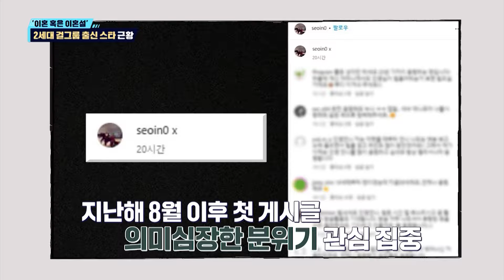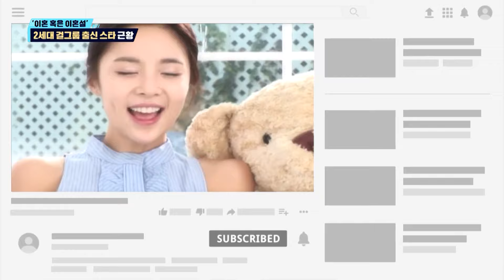[독특한 연예뉴스] 2세대 걸그룹 서인영-황정음, 이혼 관련 밝힌 근황은?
가장 많은 관심을 부른 키워드와 화제의 스타들 소식까지 연예가를 뜨겁게 달군 핫이슈를 '스타N이슈'에서 살펴봤다.

계속되는 파경 소식에 연예계가 뜨겁다.

가수 서인영이 결혼 1년 만에 이혼설의 중심에 서 충격을 주고 있다.

일부 언론은 서인영이 최근 남편과 이혼을 결심, 법원에 이혼 소송을 제기했다고 보도했다.

그녀의 이혼설은 이번이 두 번째다. 결혼 7개월 만인 지난해 9월 이미 한차례 '이혼설'이 전해졌었다.

5개월여 만에 또다시 '이혼 소송 중'이라는 보도가 나온 상황.

소속사 측은 일단 사생활이란 이유로 '드릴 말씀이 없다'며 말을 아꼈다.

하지만 서인영의 SNS는 그동안 올린 웨딩사진, 남편과 찍은 사진이 삭제된 상태. 여기에 지난 6일 "x"라고 적고 검은색 이미지와 빅뱅의 곡 'LOSER'를 배경음악으로 설정해 의미심장한 분위기를 풍겨 관심을 집중시키기도 했다.

황정음은 이혼 소송 중에도 본업에 대한 열정을 놓치지 않아 화제다.

개인사로 인해 시끄러운 상황에도 SNS를 통해 드라마 홍보를 이어가고 있는 황정음은 최근 남편과 관련된 SNS 폭로 이후 첫 게시글로 드라마 스틸컷을 공개했다.

황정음은 지난달 SNS를 통해 남편을 저격하는 듯 한 글을 올려 해킹 의혹까지 받았다. 이에 소속사 측은 바로 이혼을 알리는 공식 입장을 내놔 놀라움을 안겼다. 공식적으로 이혼 소송을 알리기 전 사이가 틀어졌음을 고백했던 것.

이 상황이 부담스러울 만도 한데 황정음은 예전에도 그래왔던 것처럼 자신의 본업에 집중하고 있다. 이혼 발표 일주일여 만에 웹 예능 출연 소식이 전해졌고 새로 시작할 드라마 홍보에 적극적으로 임하고 있다.

사생활 이슈와는 별개로 자신의 일에 열중하는 모습을 보여주고 있는 그녀에게 많은 이들의 관심이 쏠리고 있다.